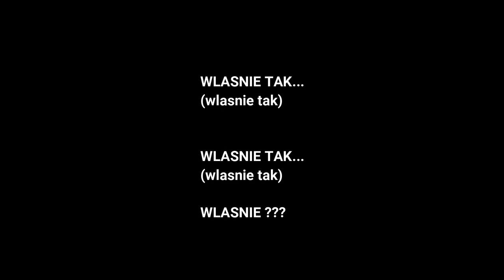SeXtola - Zgwałć Mnie ! ( Demo Track )